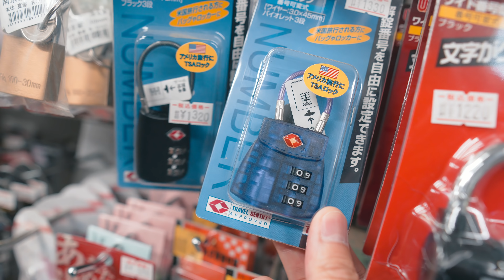ディアウォールで棚を作りました vlog 18.11.22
DIY御用達ディアウォールを使ってキャンプ用品収納できる棚作りました
思ってた以上に簡単に設置できたのでもう一個つくるかも？

シンワ測定 ブルーレベル マグネット付 300mm 76379

【Music】
Joakim Karud

【profile】
【gear】
■α6500📷

■ND2-ND400 (ND filter)

■Gopro Hero5📹

■Manfrotto ミニ三脚 PIXI ブラック MTPIXI-B（三脚）

■Manfrotto クイックシュー

■SHURE ダイナミックマイク SM58  SM58-LCE

■Roland ローランド オーディオインターフェイス QUAD-CAPTURE UA-55

【software】
■davinci resolve